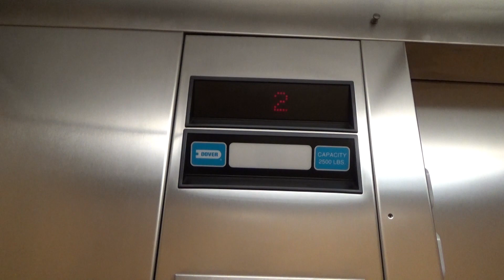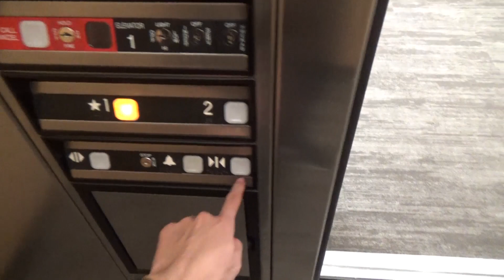SUPER SLOW Leveling! ThyssenDover Impulse-2241 Douglas Blvd-Roseville, CA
I've never seen an elevator level SO SLOW! It almost seems as if it stalls but it's just moving VERY slowly. This is just a basic ThyssenDover with Impulse in a quiet office building. Nothing else really to say about this one...

Technical Specifications

ELEVATOR BRAND
   Original Installer: ThyssenDover
   Modernizer: N/A
FIXTURES (ORIGINAL)
   Call Stations: Impulse
   COP: Impulse
FIXTURES (MODDED)
   Call Stations: N/A
   COP: N/A
DOORS
   Type: Single-slide (right)
   Equipment: ThyssenDover
   Safety: Multi-beam sensor
MACHINE
   Drive: Hydraulic
   Type: Submersible
CAPACITY
   Pounds: 2500
   Persons: 15
CHIMES: Electronic
INDICATOR: Analog
PHONE: Dover HelpLink
FLOORS SERVED: 1-2
# OF ELEVATORS: 1
ORIGINAL FIXTURES: All original

Jowevator 3219's Elevator Rating Scale: 1/5